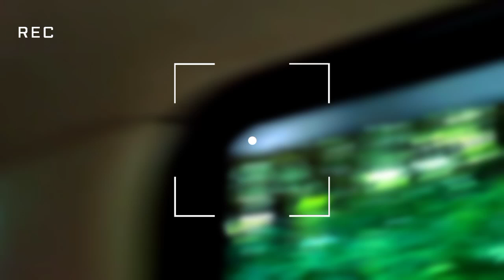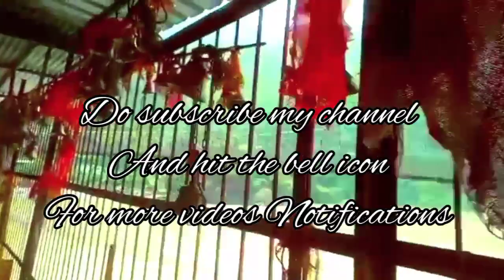आज हम गए डांडा नागराजा मंदिर और धारी देवी मंदिर|| Tour to DANDA NAGRAJA TEMPLE & DHARI DEVI TEMPLE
Uttrakhand Life||Pahadi Lifestyle vlogs||GarhwaliReet My Vlogs5 Pahadi Lifestyle Vlogs||GarhwaliReet My Vlogs5||Pahadivlogs||Village

GarhwaliReet My Vlogs5
Pahadivlogs
Pahadi
Pahadilifestylevlogs
Pahadilifestyle
Pahadilife
Garhwal
Garhwalivlogs
Uttrakhandvlogs
Villagevlogs
MahakauthikNoida
Mahakauthik
Kauthik  kauthig
Mela
Carnival
Dailyvlog
Familyvlog
Hargharkikahani
DailyPahadivlogs
Uttrakhandlife
Uttrakhandtravel
Travelblogs
Travelvlog
Travelvlogs
Garhwalvlog
Travelvlogging
Exploremore